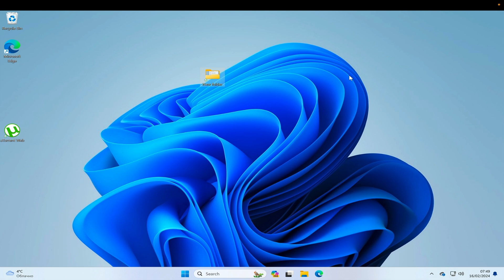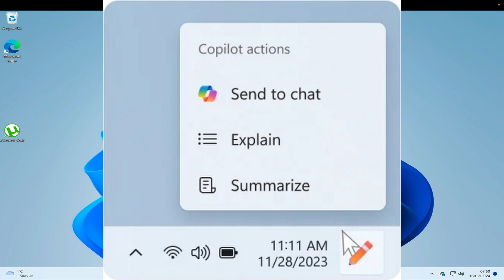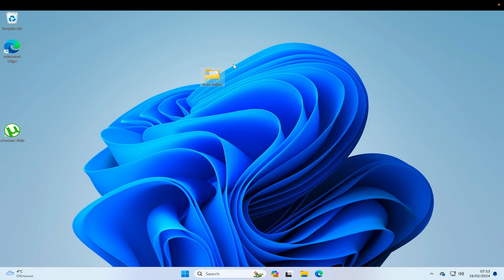Windows 11 24H2 ВЫЙДЕТ ОСЕНЬЮ | Windows 12 coming 2025-2026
Microsoft официально подтвердила Windows 11 2024 UPDATE (24H2)
Windows 12 перенесена на 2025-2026 год судя по слухам